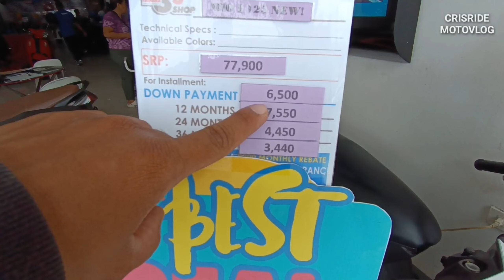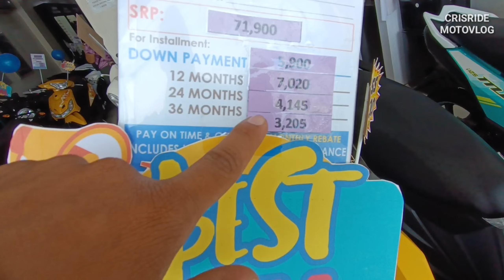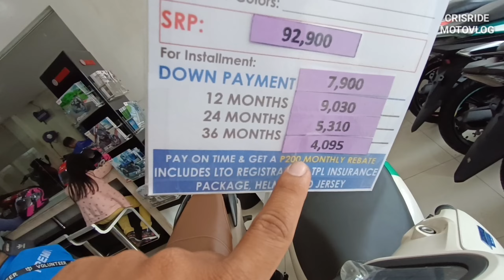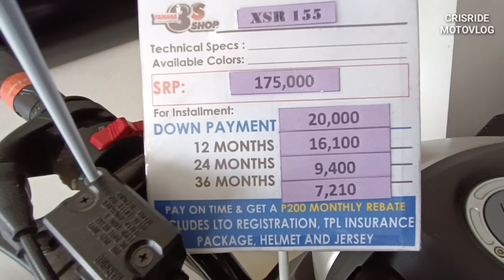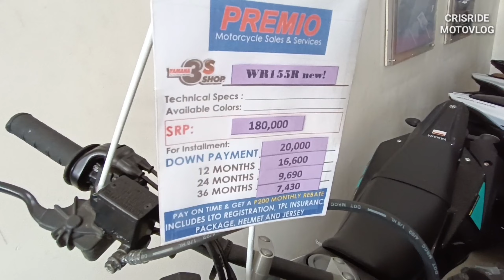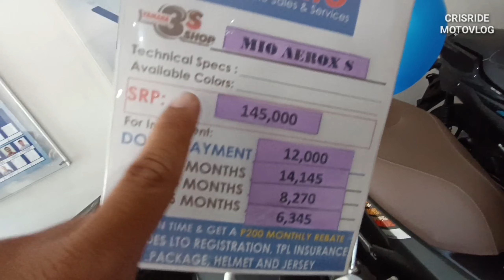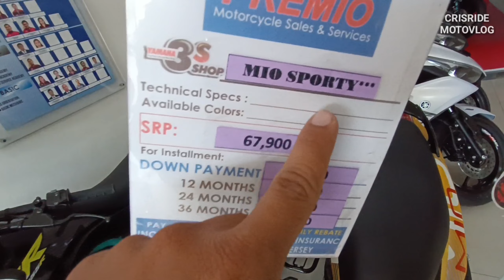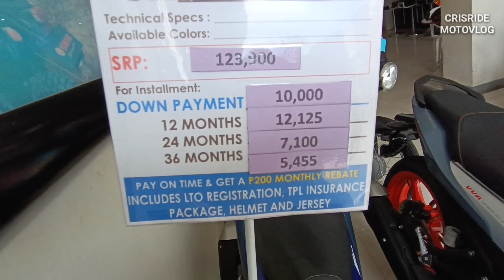Yamaha 3s Price update | Sniper155 , Mio125 , Xsr155 , Aerox155 , WR155 | Crisride motovlog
Price update yamaha motorcycle

Dealer;
Premio Corporation